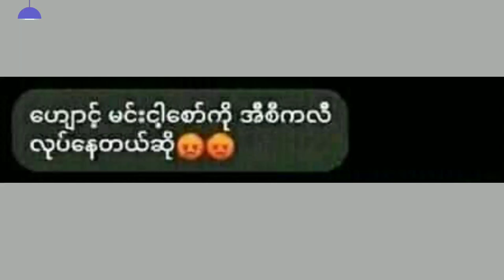အယ်ကိုကို ငေးကြည့်နေရုံလေးပါ🤣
ဒါသက်သက်
ဇတ်သွင်းတာ
ငေးကြည့်ရုံလေးပဲတဲ့။

❤ မိမိတို့ရဲ့ကဗျာလေးတွေကိုလည်း ပေးပို့နိုင်ပါတယ်။

Poem channel